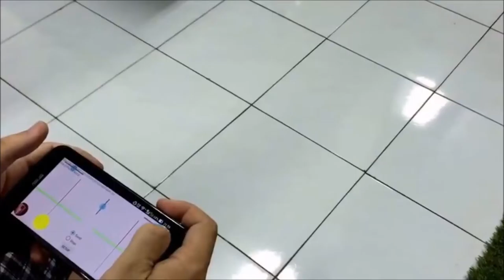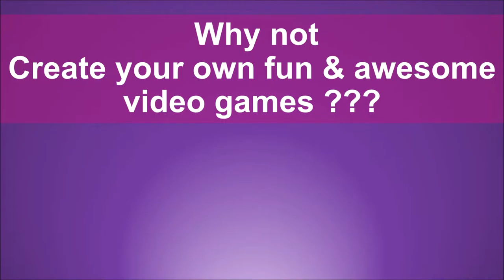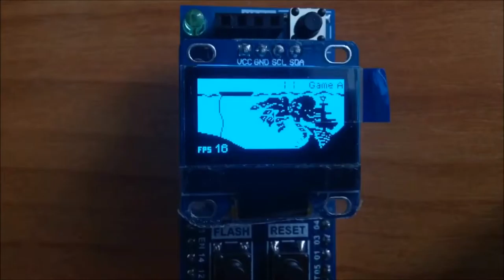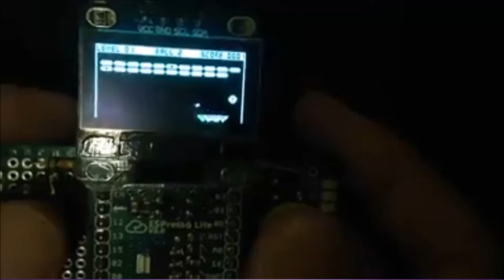AWESOME THING PEOPLE CAN CREATE USING ESPRESSO LITE Music audio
This is a video on "AWESOME THING PEOPLE CAN CREATE USING ESPRESSO LITE" and i have changed the music into a more upbeat music. I make some of the clip speed faster so it will not take so much time and people will feel bored when it is watch all the action slowly. i have changed the two project into two different games, there a small error that the 'IT’s YOUR TURN TO BULID ONE YOURSELF' didn't last longer than 3 seconds and i divided them into three section as i try to somehow make a story. Thanks.